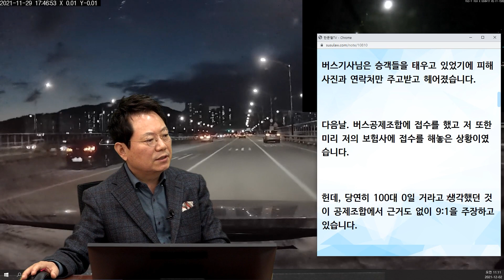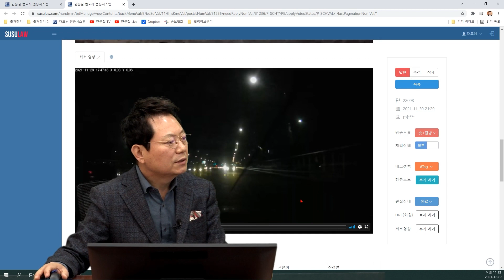14228회. 실선을 밟고 넘어서 칼치기한 버스가 블박차 잘못 10%를 잡으려고 합니다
22008
211202 (목) 오전 생방송
빠~알~간~ 버스의 꼬리치기??

블박차가 4차로로 직진하고 있는데, 뒤에서부터 빠르게 달려온 버스가 실선을 물고 칼치기로 블박차 차선으로 넘어오면서 블박차를 추돌한 사고.

버스가 옆에서 들이밀었는데 버스공제조합에서는 저에게 과실1을 물리려고 합니다.

안녕하십니까 변호사님.

청소년 시절 한문철의 몇대몇부터 시작하여 현재 유튜브까지 꾸준히 시청하고 있는 29살 청년입니다.

저에게 이런 일이 생길 줄은 몰랐네요.

평소에 보험, 교통사고에 관심이 많았습니다.

스스로도 적지 않게 알고 있다고 생각했고요. 그래서 교통사고쯤이야 스스로도 잘 해결할 수 있겠지 라고 생각했습니다.

그런데 어제 29일 저녁.

퇴근하는 길에 우측차로에 있던 버스가 흰색 실선에서 급하게 제 차선으로 들어오면서 추돌한 사고를 겪게 되었습니다.

버스기사님은 승객들을 태우고 있었기에 피해사진과 연락처만 주고받고 헤어졌습니다.

다음날. 버스공제조합에 접수를 했고 저 또한 미리 저의 보험사에 접수를 해놓은 상황 이였습니다.

헌데, 당연히 100대 0일 거라고 생각했던 것이 공제조합에서 근거도 없이 9:1을 주장하고 있습니다.

너무 답답해서 글을 올립니다.

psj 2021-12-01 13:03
저는 자차가입이 안 되어 있어서 우선 상대가 인정하는 90% 대물 지불보증해서 차량 수리 들어갈 예정입니다. 견적은 약 140만 원가량입니다.

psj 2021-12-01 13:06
스마트국민제보로 경찰접수는 해 놓은 상태입니다. 경찰서 배정만 되고 다른 연락은 아직 없습니다. 중과실사고에 해당이 될까요?

이 사고로 다친 사람 있나요? (누가 어딜 얼마나 다쳐 몇 주 진단인가요?)

===) 운전자(본인)만 다쳐서 병원 내원했으나 골절 진단은 없었고, 단순 염좌 진단에 다만 뇌진탕 증세가 있어서 내일 다시 큰 병원에 가보려고 합니다.

한문철 변호사 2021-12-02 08:30
버스가 왼쪽 깜빡이 켜지는 순간 보였나요?

사고 직전 빠앙~은 질문자의 크락션 소리였나요?

* 의견 *

- 실선 침범이기 때문에 버스의 지시위반 사고입니다.
- 당연한 100:0 사고.
- 버스 기사가 인정 하지 않았기 때문에 지시위반 사고로 벌금이 부과될 것입니다.
- 운전자 보험은 선택이 아니고 필수 입니다.